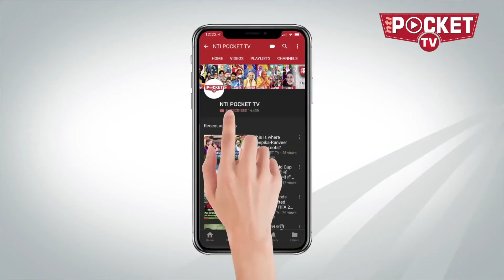संघ-भाजपा का नव गांधी प्रेम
’सर्द वायदों के चट्टानों में भी दरारें आ जाएंगीं, इक दफा जो ये समंदर मचला, तो कई कश्तियां किनारों में ही डूब जाएंगी।’ गांधी को लेकर भाजपा और संघ का नया नवेला प्रेम क्या खूब उफान मार रहा है. इससे पहले गांधी स्मृति में विहिप की बैठक को लेकर क्या खूब हंगामा बरपा, गांधी स्मृति में दो दिन तक ताले जड़े रहे। अभी यह विवाद ठंडा भी नहीं पड़ा था कि फिर उसी गांधी स्मृति को कुरेद दिया गया। मौका था गांधी स्मृति में प्रभाष-परंपरा न्यास की गोष्ठी का जिसमें मुख्य वक्ता के तौर पर मुरली मनोहर जोशी को आमंत्रित किया गया और इसकी अध्यक्षता पूर्व गवर्नर टीएन चतुर्वेदी ने की.